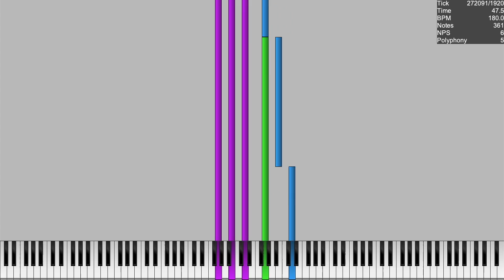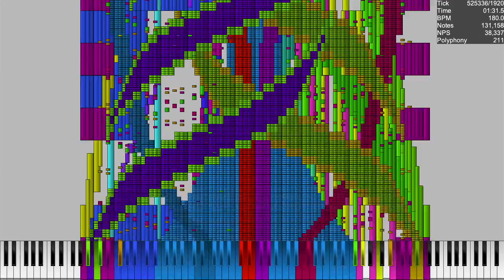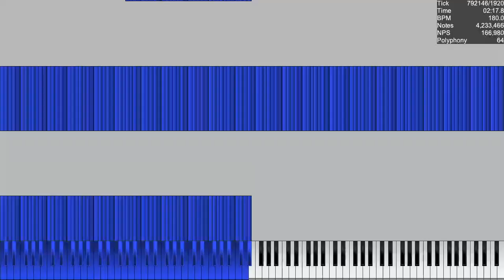[BLACK MIDI] UMP - Breaking Out 4.24 million notes ~ The Romanticst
MIDI Information
File Name: Breaking Out Black MIDI v9.mid
Notes: 4,247,180